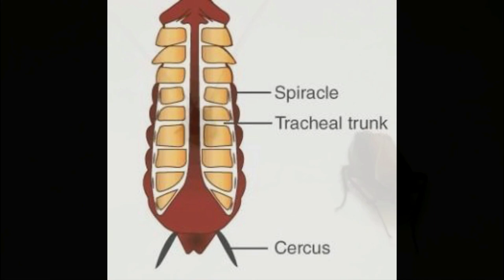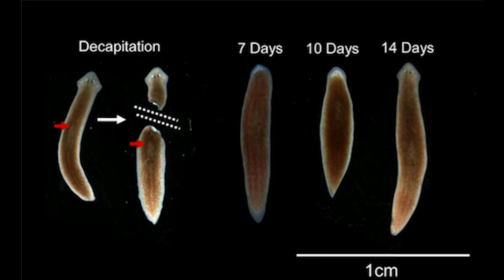🔴10 Animals that can Live after Death❗| இறந்த பிறகும் வாழக்கூடிய விலங்குகள்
10 Animals that can Live after Death | இறந்த பிறகும் வாழக்கூடிய விலங்குகள் !!!

In this video we’ll walk you through:
- 01 Cockroach
- 02 Salamanders
- 03 Chicken
- 04 Octopus
- 05 Flatworms
- 06 Snakes
- 07 Flies
- 08 Turtle
- 09 Frogs
- 10 Bees

ABOUT OUR CHANNEL:
This is an Informative Channel . We cover lots of cool stuff such as Geography, Facts and Health

TIMESTAMPS:

0:00 Intro
0:31 Cockroach
01:30 Salamanders
02:14 Chicken
02:57 Octopus
03:32 Flatworms
04:15 Snakes
05:09 Flies
05:54 Turtle
06:34 Frogs
07:04 Bees